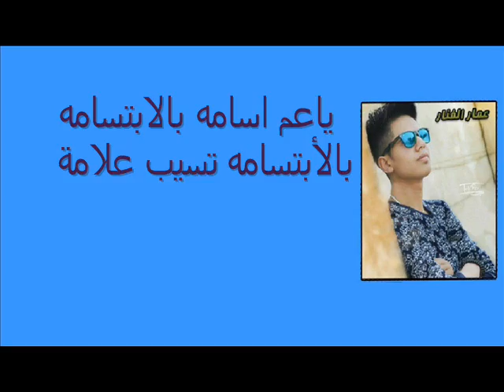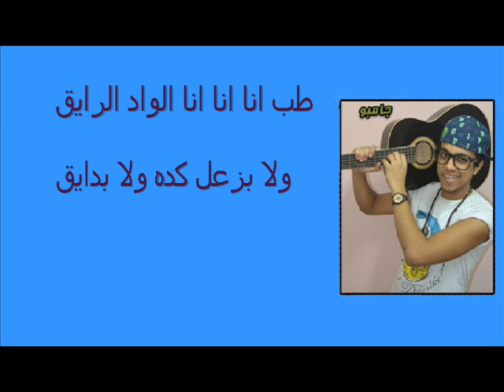المهرجان الي مكسر مصر - مهرجان ياعم اسامة - جااااااامد اووووي مهرجانات 2018